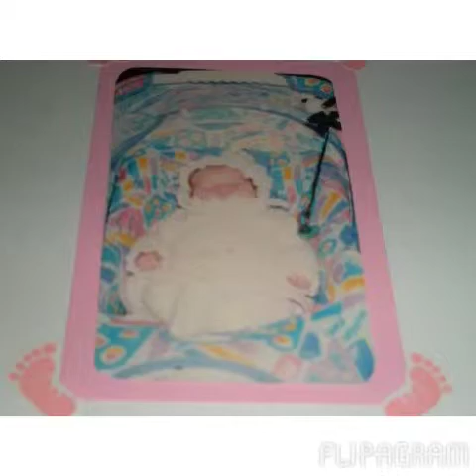Story About Me With Using Pictures